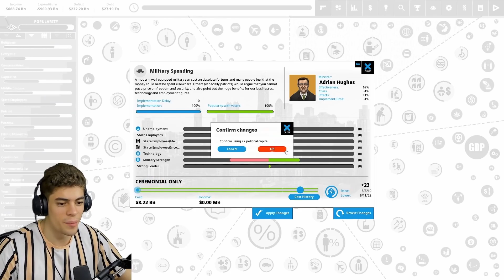He killed democracy... How can we learn from this?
Clips are typically from grand strategy games from Paradox Interactive, including (but not limited to) Europa Universalis IV (EU4), Crusader Kings 3 (CK3), Hearts of Iron IV (HOI4)... and many more!